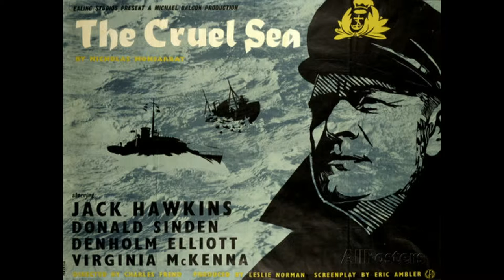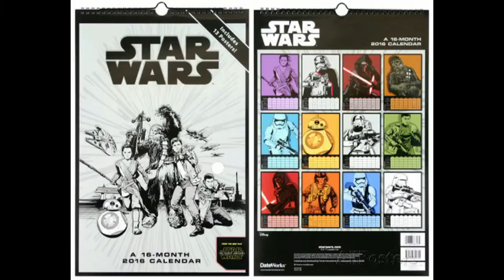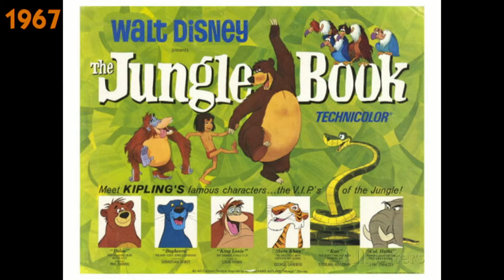# Movie Film Posters Width HD 01 MPEG-4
Movie, Film Posters, Width, 01, MPEG-4,